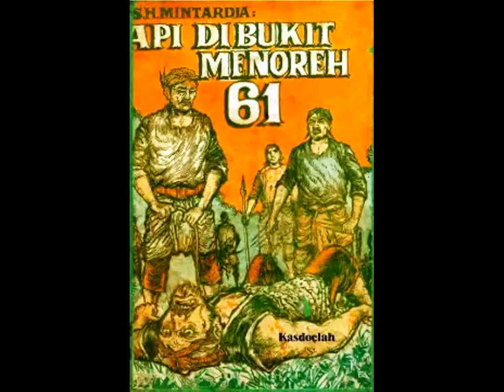Api di Bukit Menoreh Jilid 61